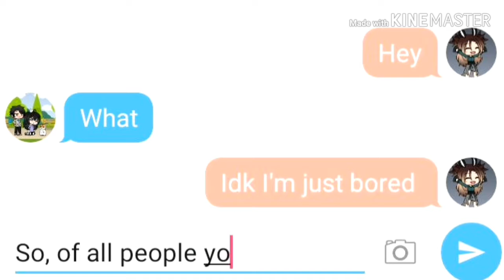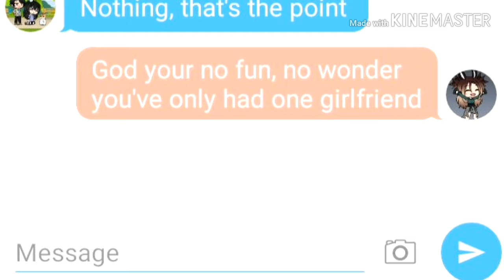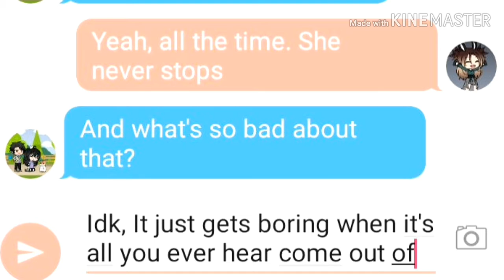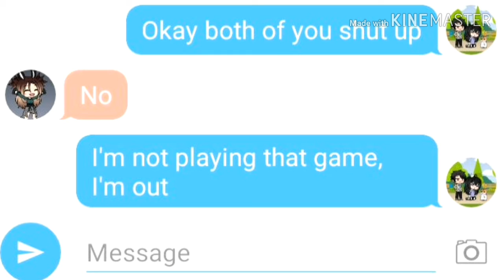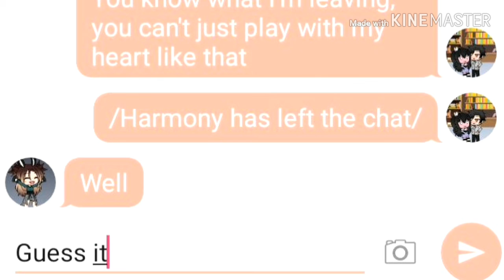Random Chat Story [Read Description]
So, I leaned how to use texting story and I did a random chat. And I know I didn't say it much in my video about 10 subscribers but I am so happy that just talking about it makes me want to cry happy tears. I never thought I would make it this far and I'm sorry for being late on most of my videos. I was dealing with some emotional issues and I hope you can forgive me for that. I'll be posting every Tuesday and Thursday from now on. (Sorry for ranting)